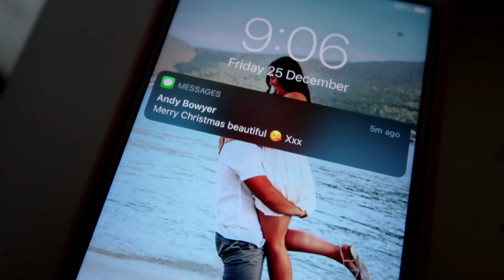CHRISTMAS DAY VLOG 2020 ✨ | SPEND CHRISTMAS WITH ME VLOG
Christmas Day 2020 Vlog ✨

I am so excited to share what my Christmas day entailed this crazy 2020. This vlog is very special to me and I will look back on this on years to come ♡ I hope you all enjoy spending the day with me xx